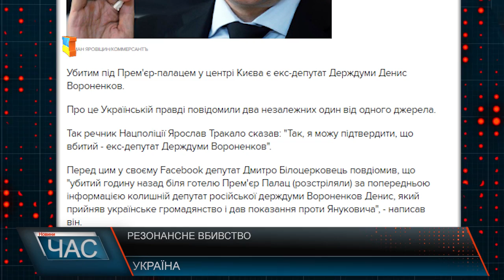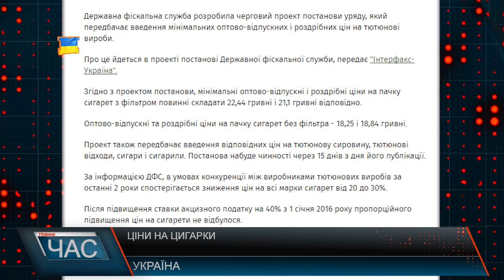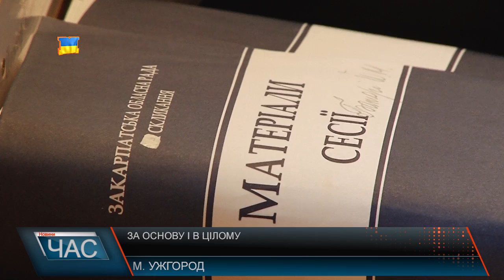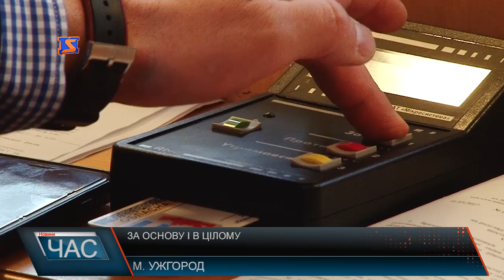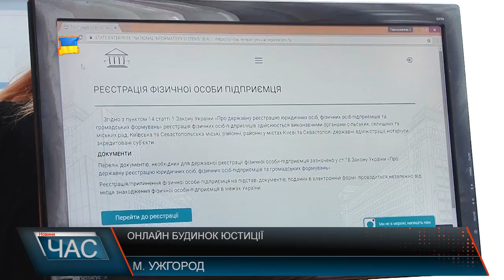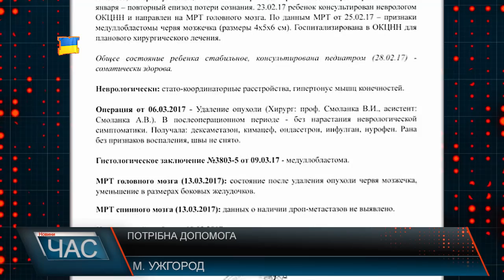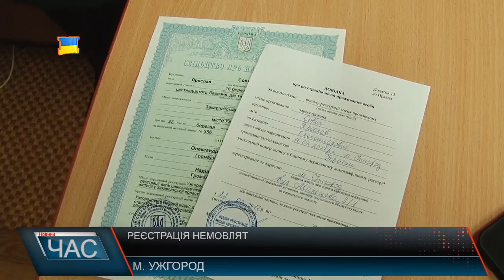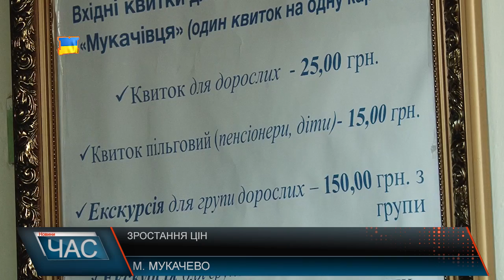М-Студіо Hовини Закарпаття за 23 березня 2017 року